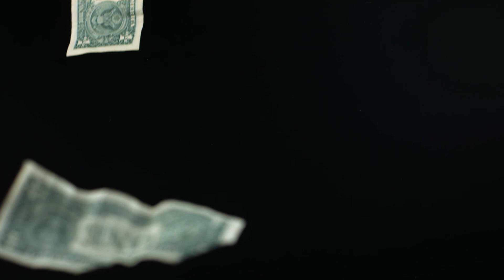Bab Aus Wie Stein - Contra-Fornication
This is remake
Fornicate from Late Latin fornicātus “consorted,” from Latin fornix  “arch, vault”;
Fornication this means to live according to contra-science